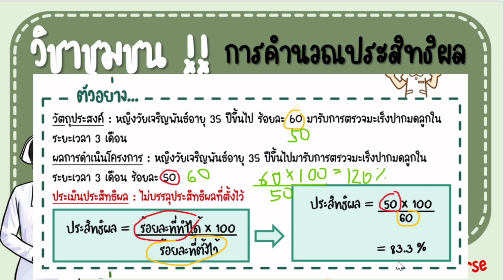การคำนวณประสิทธิผล วิชาชุมชน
❤️พี่บิวตี้ติวข้อสอบสภาชุมชน
วิชาชุมชนไม่ยากอย่างที่หลายๆคนคิด
โดยเฉพาะการคำนวณ
หลายคนบ่นว่ายาก ทำไม่ทัน เพราะเราไม่รู้จักฝึกฝน
เพราะการคำนวณถ้าทำบ่อยๆจะเกิดความรวดเร็วเเละชำนาญ

พี่บิวตี้จะมาเเชร์วิธีการทำข้อสอบ
มาสอนวิเคราะห์โจทย์ไปพร้อมๆกัน
สอนการตัดช้อย เทคนิคการจำต่างๆ
ดูคลิปพี่บิวตี้เเละฝึกทำข้อสอบบ่อยๆ
รับรองสอบผ่าน 8 วิชารอบเเรกเเน่นอน